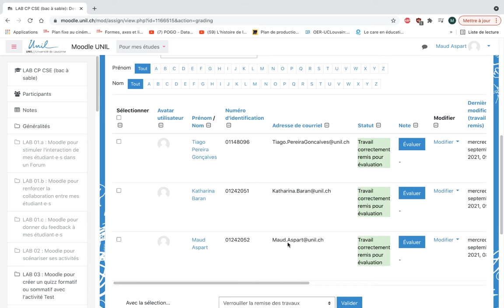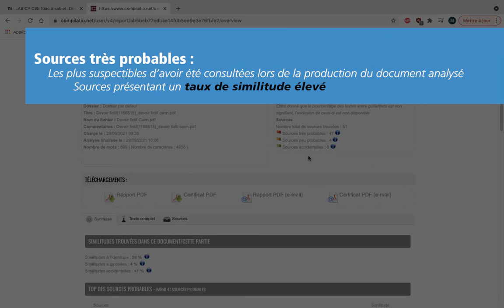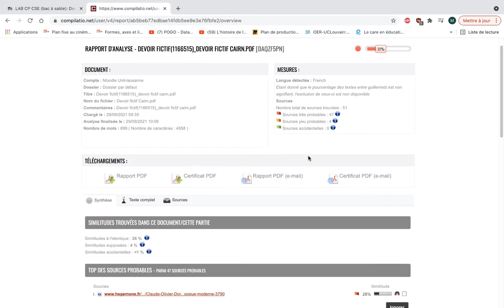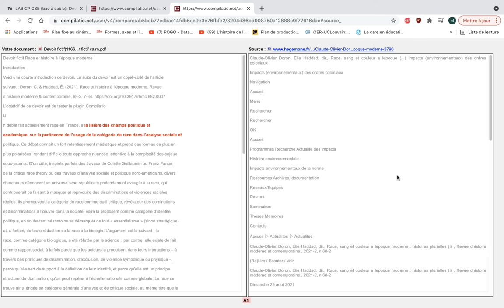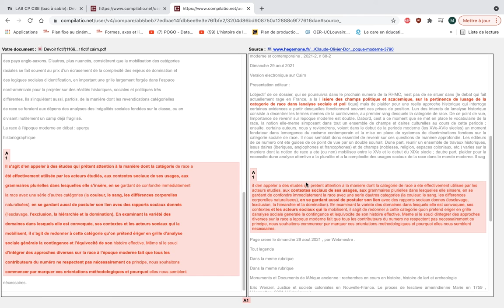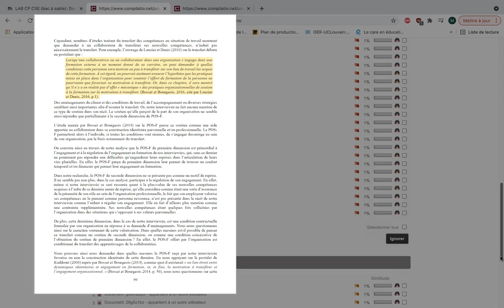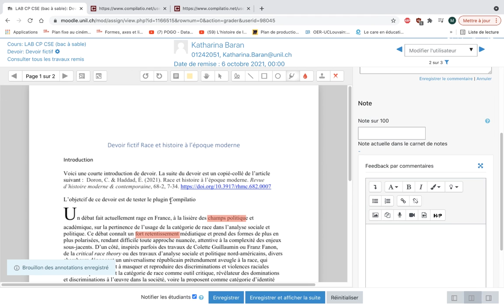Consulter et interpréter les résultats d'une analyse Compilatio